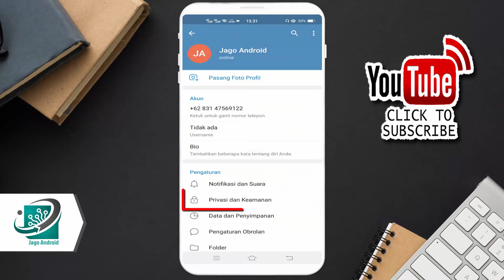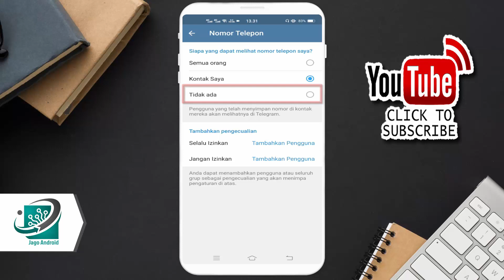Cara Menyembunyikan Nomor di Telegram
Pada video kali ini saya akan memberikan sebuah tutorial seputar telegram yaoti cara menyembunyikan nomor di telegram.